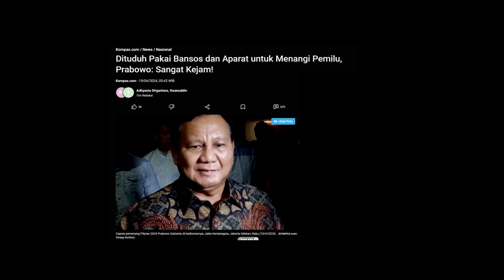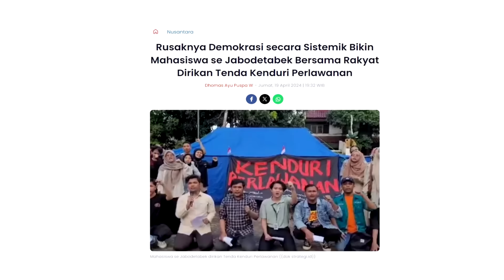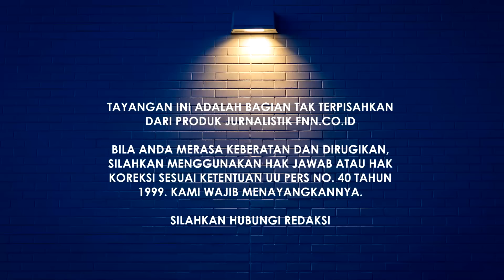AGENDA POLITIK TERSEMBUNYI PRABOWO DI BALIK LARANGAN PENDUKUNGNYA GERUDUK MK